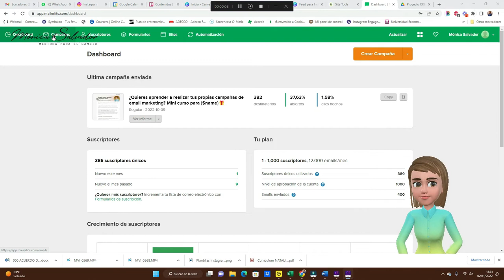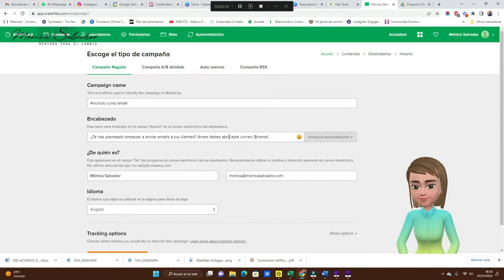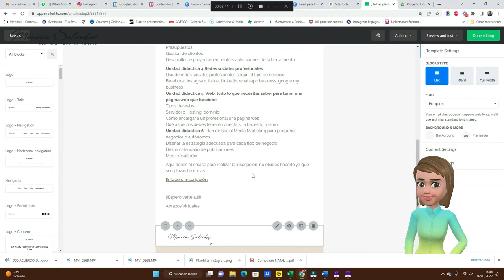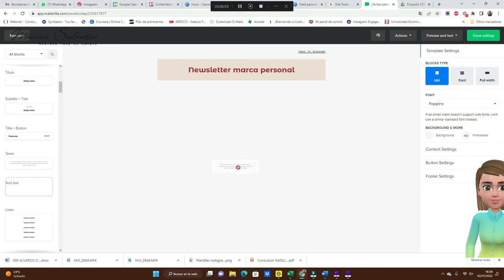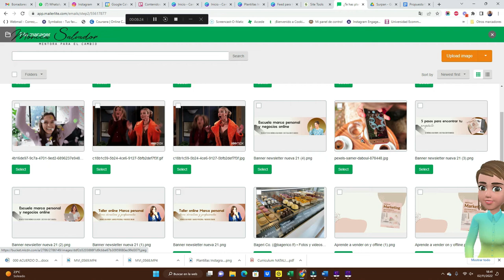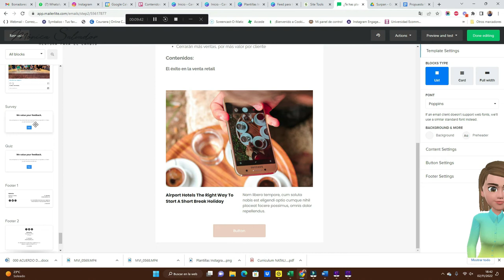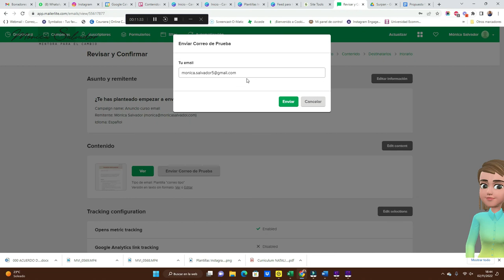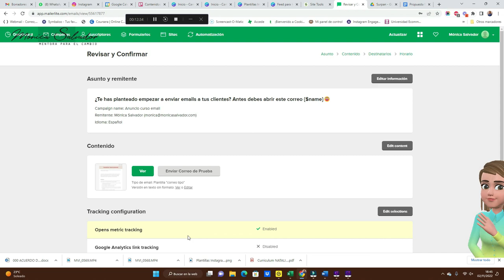Curso Email Marketing gratis | 4 | Creación de Campañas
Llegamos al cuarto video, si necesitas empezar a crear una lista de suscriptores no puedes perderte este mini curso gratis. Aprenderás a gestionar una herramienta de email marketing desde 0.

En esta ocasión aprenderás a crear campañas sin morir en el intento. Ya verás que podrás hacer tus propias newsletter sin ayuda externa.

Si aún no has visto los primeros videos, aquí tienes el enlace:
Así que si aún no te has suscrito a mi canal, es el momento de hacerlo para no perder ningún video del mini curso. 🥰